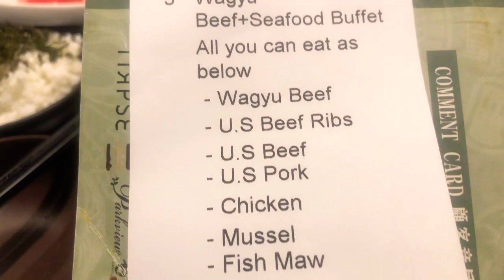Japanese hot pot mukbang / eating /carina shorts /26 April 2021